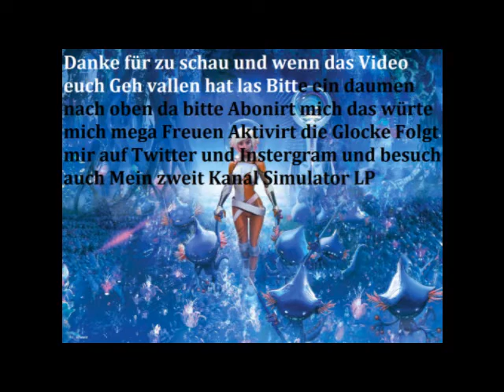Fantasy Basel 04.05.19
vill spass mit dem heutigen Fantasy Video